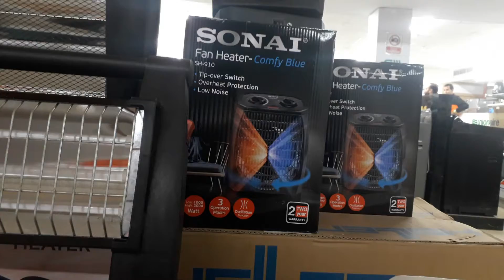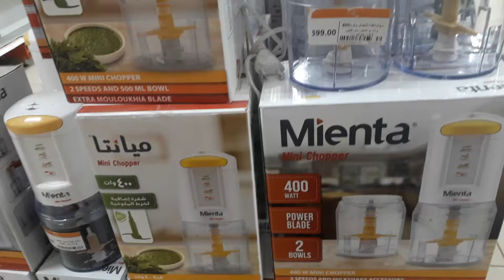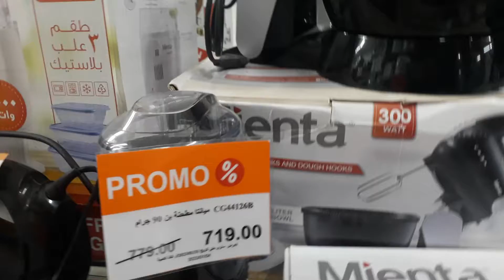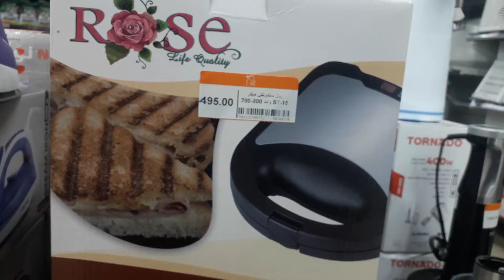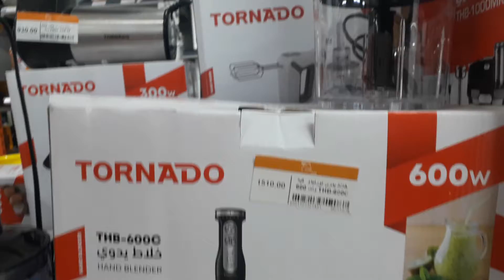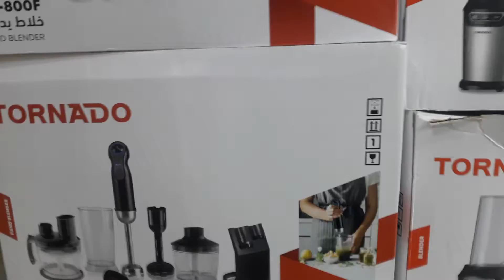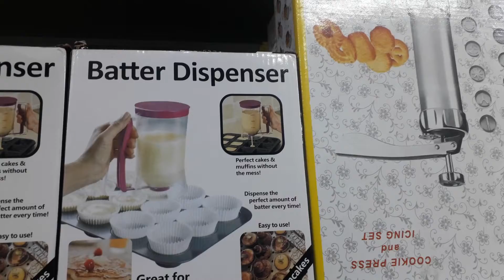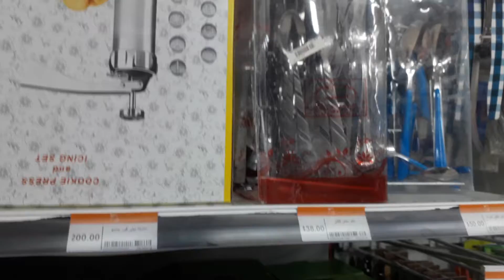عروض فتح الله على الدفايات الكهربائية والأدوات المنزلية و رفايع المطبخ عروض_فتح الله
عروض_فتح الله على الدفايات الكهربائية والأدوات المنزلية و رفايع المطبخ والخلاطات وأسعار الكبة واطقم النوفال والجرانيت
عروض_فتح الله على المنزلى